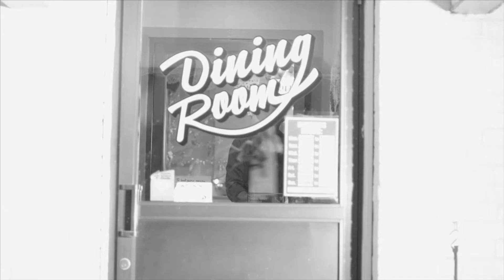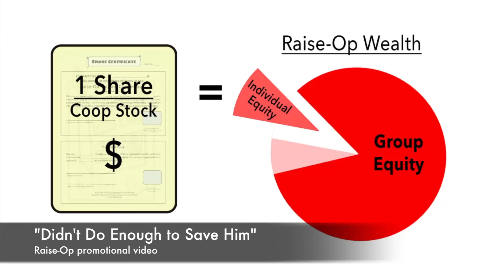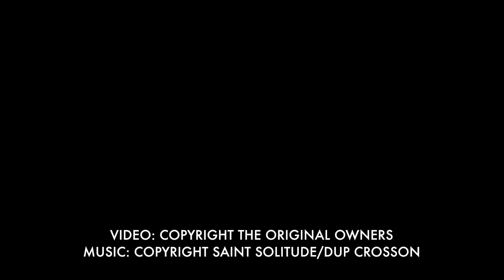Saint Solitude / Dup Crosson licensing reel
Clips from music placements in TV, film, ads, and more, 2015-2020. Featuring spots on Viceland, Telemundo, CMT, and others.

Video content is copyrighted by the original owners, music is 100% copyright by Saint Solitude/Dup Crosson.